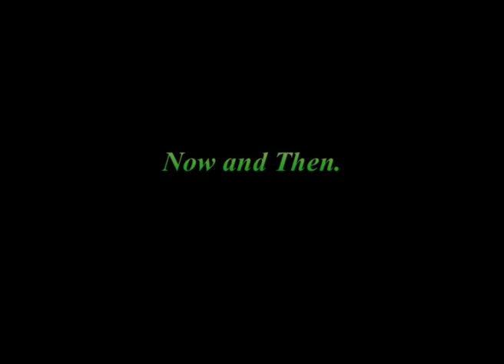2004 Now and Then ... Local History ... ice storage houses in South County Dublin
Looking back to the time when residence in the Dublin mountains would build dams to hold back water in shallow areas to create ice ponds. Then the ice was harvested and stored in deep "ice houses" and months later would be brought by horse and cart to Dublin City and sold to those needing it.